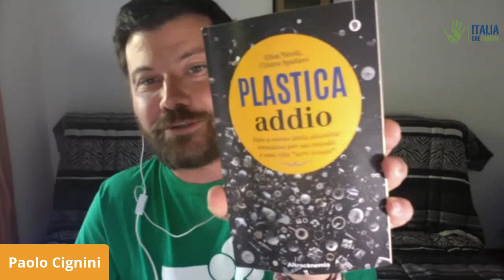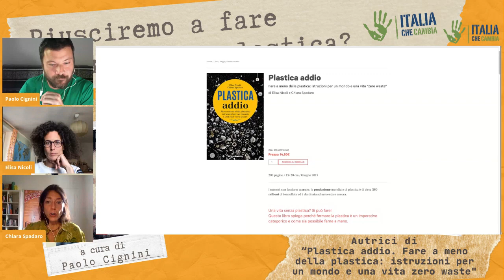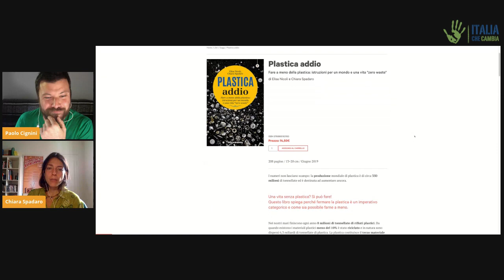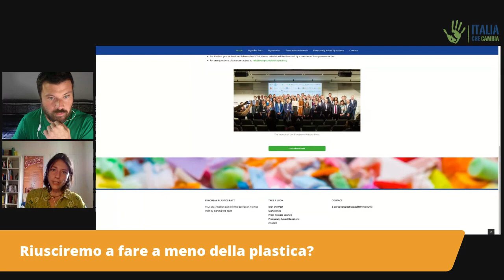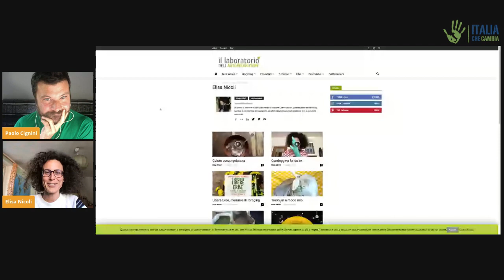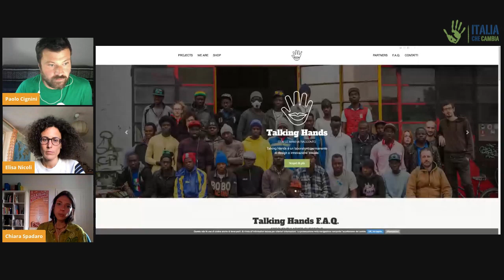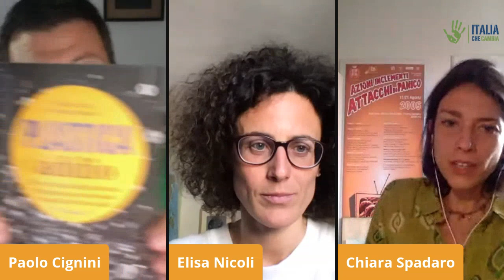Riusciremo a fare a meno della plastica? - A tu per tu#3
Elisa Nicoli e Chiara Spadaro sono le autrici del volume “Plastica addio
Fare a meno della plastica: istruzioni per un mondo e una vita "zero waste", uscito per Altreconomia.
Hanno studiato e approfondito il fenomeno della plastica, cercando di portare a galla il perché della sua diffusione e le amare conseguenze che questo comporta in termini di gestione dei rifiuti e di inquinamento ambientale.
L’imperativo che emerge è che dobbiamo assolutamente farne a meno. La notizia incoraggiante è che possiamo cominciare dal nostro quotidiano a ridurre l’utilizzo della plastica, perché il riciclo non è affatto la soluzione ideale nel lungo periodo.
Insieme, nella terza puntata di “A tu per tu”, proveremo a capire come fare,con un occhio all’attualità che vede un pericoloso ritorno dell’usa e getta nel nostro quotidiano.

Per saperne di più leggi l'articolo: